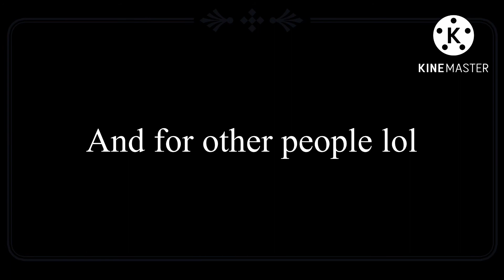Bananaur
I don't feel like I me writing

Time to spam
😍🤦🥲♠︎😧♡⭐︎😡😘🤡❦☺︎☺︎❤️😃✌️✨🫶🥺😰🙃⚠️☻😂🤪🤛💖👌😍🤦🥲♠︎💀😧♡⭐︎😡😘🤡❦❀☺︎❤️😃✌️✨🫶🥺😰🙃⚠️☻😭😂🤪🤛💖👌UJSJDKSSNDDNXNDLNDLDNLSKDJDJDXDXNKCNKBKDNFKCNCKFJFKFJFJFJFFKJJDHDJKDKDHFODKFJFKDFNJFFJFOOJFKKCCNCJFKVJCKCJNFJCKKKFNKNFNNNCJCCJJJFNJKFJBFNDJCFJ